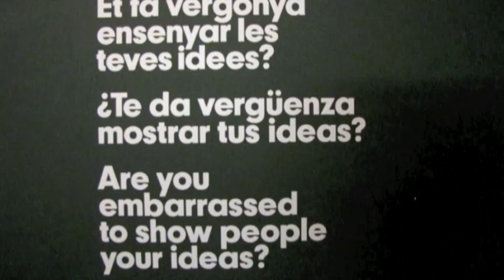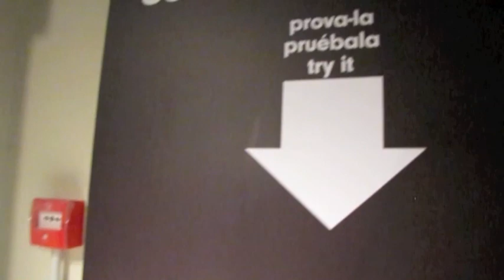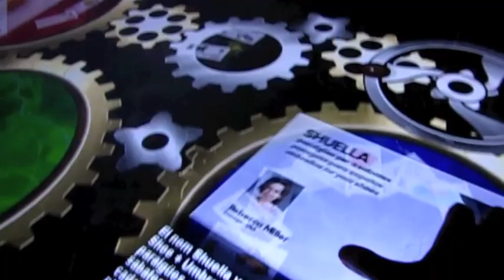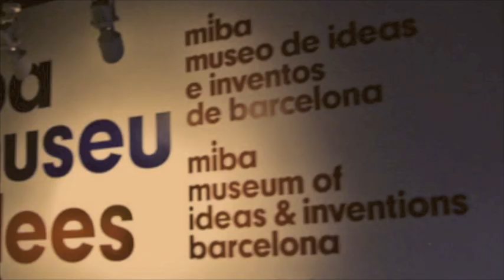Museo de Ideas e Inventos de Barcelona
El MIBA, Museo de las Ideas e Inventos de Barcelona, es uno de los más divertidos  y peculiares de la Ciudad Condal. El artículo completo en: